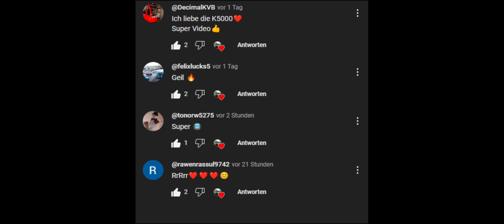Danke für 100 Abonnenten :D - Mein Special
Heute präsentiere ich euch mein 100 Abo Special, in dem ihr mein neues Kanalintro und viel mehr sehen werdet!
Viel Spaß beim Anschauen!!! Und nochmal Danke!